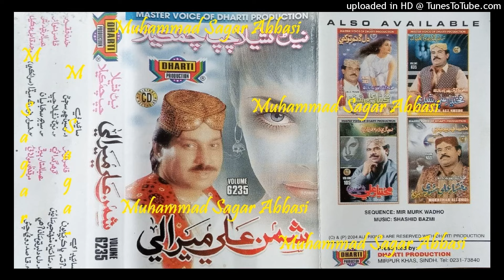Rusin Chho Tho Sajan Naqab Na De SHAMAN ALI MEERALI Vol 6235